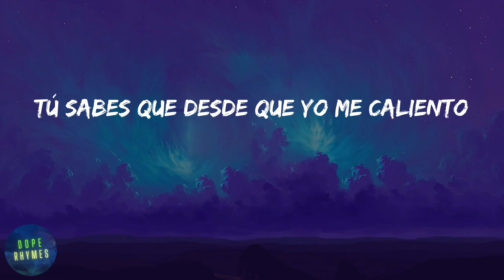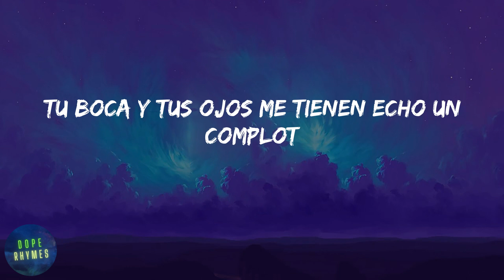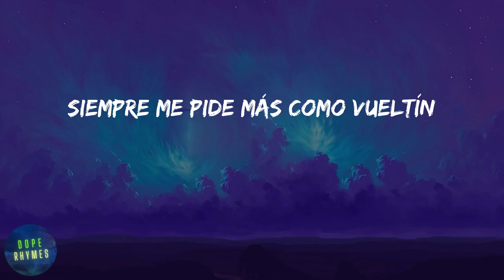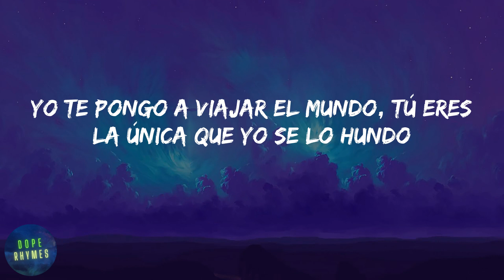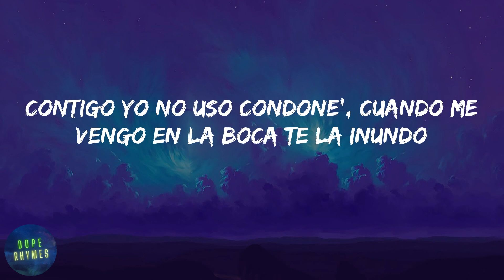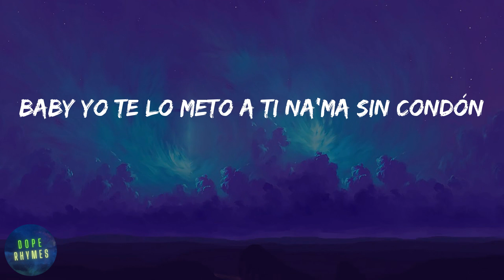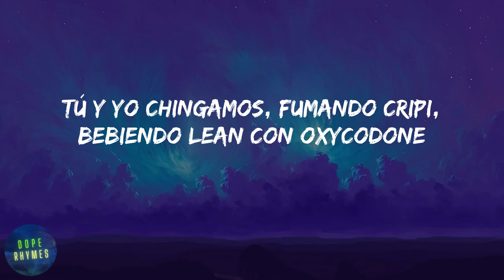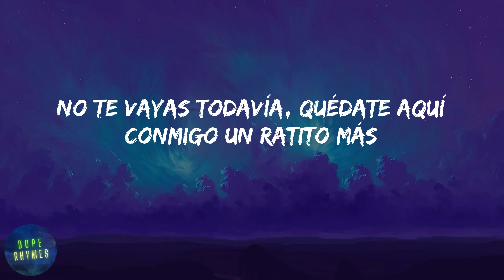Bad Bunny - Un Ratito Mas (lyrics)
Bad Bunny - Un Ratito Mas (letra)

Letra Un Ratito Mas - Bad Bunny:
Bryant Myers
Bad Bunny
Ah
Yeah
Oh
Yeah, yeah
Baby, si es por mí yo me quedo
Contigo toa' la noche completa
Pero a qué es que tú le tienes miedo
Baby, vamo'a hacerlo hasta que amanezca
Tú quieres mantenerlo en secreto
Y a mí no me importa que to' el mundo lo sepa
Tú sabes que desde que yo me caliento
Yo soy el dueño 'e tu cuerpo, baby
No te vayas todavía
Quédate un ratito más
Un ratito más, baby
Antes que te vayas baby dame otro chupón
Tu boca y tus ojos me tienen echo un complot
Si tú quieres paro el tiempo con mi Hublot
Dime qué hora dice tu reloj, bebé
Ese culo llena un choliseo
Matando la liga
Desde los tiempos que Luian hacia los miseos
Mi cadena brilla como el sol
Si tú quieres me la dejo pa' darte y te bronceo
Chingando tú y yo somos el dream team
Siempre me pide más como vueltín
Tú y yo mezclamos como fresas con whipped cream
Como Louis Vuitton con las Supreme
Sal de Whatsapp, que tu novio no te pille online
Si te pregunta dile que hoy tú trabajas overtime
La Visa de él siempre dando decline
Y yo en la suite contigo haciéndote el Busta Rhymes, bebé
En verdad estoy cansa'o, pero antes de que te vayas vamo' pal segundo
Dale vamo' amanecer junto, te lo voy a enterrar bien profundo
Yo te pongo a viajar el mundo, tú eres la única que yo se lo hundo
Contigo yo no uso condone', cuando me vengo en la boca te la inundo
Diablo chica, desnu'a tú te ves bien rica
A ti te gusta cuando yo te abro las dos piernas y te lambo la crica
Dale vete más horita, por dentro tú estás moja’ita
Yo quiero tenerte cerquita, mamando tú te ves bien bonita
Vamos hacerlo hasta que amanezca, mera baby tú eres una fresca
A ti yo te vo'a azotar como José Juan Barea azotaba a Zuleyka
Hoy amanecemos en el Vander
Mera baby ya tú estás grande
Mami no te hagas si tu andas suelta desde los tiempos de Wisin & Yandel
Ella no está con cualquier cabrón
Ese panticito siempre huele a jabón
Le gusta la movie como Mimi Pabón
Baby yo te lo meto a ti na’ma sin condón
Tú y yo chingamos, fumando cripi, bebiendo lean con Oxycodone
Bryant Myers, Bryant Myers
La Oscuridad
Yeh, yeh, yeh ,yeh
Mr. Myers, el que pegó el trap
Bad Bunny Baby, be, be
El conejo
Díselo Luian, Mambo Kingz
Janka, Javish, dimelo Javish
El tiburón blanco
Montana the producer
Nales
Mera baby
No te vayas todavía, quédate aquí conmigo un ratito más